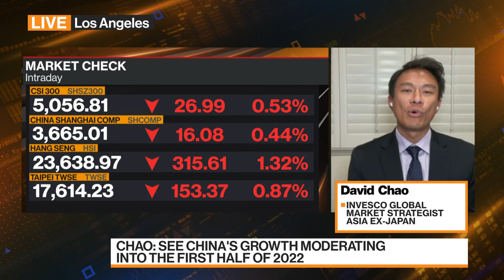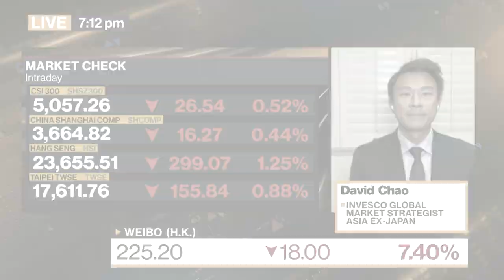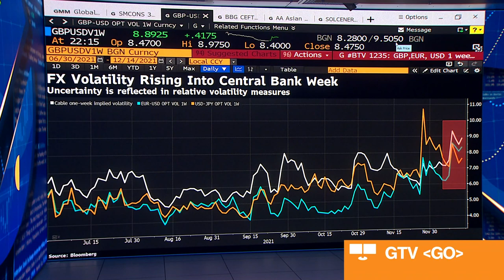China High-Yield Credit Trying to Find a Floor: Invesco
David Chao, strategist for Asia Pacific ex-Japan at Invesco, discusses the prospects for China's economy, policies and financial markets.  He also talks about the market implications of the bifurcation between policies of the Federal Reserve and People's Bank of China. He speaks with Juliette Saly and Rishaad Salamat on "Bloomberg Markets: Asia."